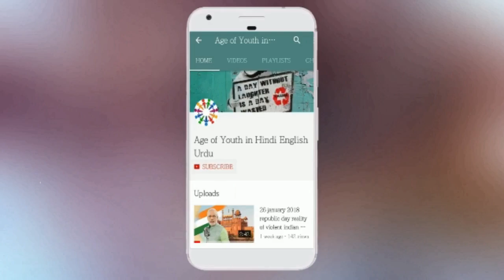surgical strike day पर क्या बोले amu के president mashkoor ahmed usmani | BJP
urgical strike day पर क्या बोले amu के president  mashkoor ahmed usmani | BJP